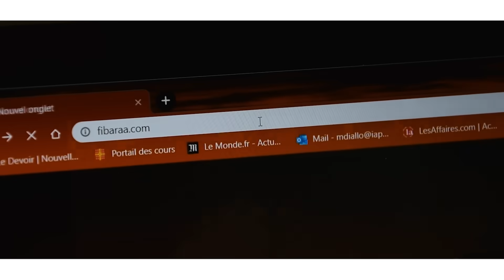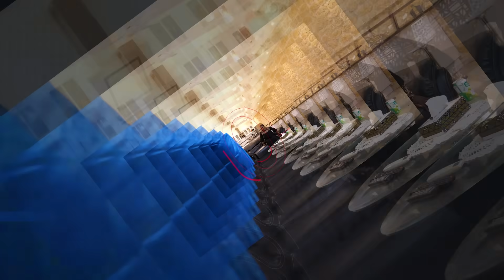Série - Couple Mondial Épisode 1- Les Beaux Parents VOSTFR / ENGLISH SUBTITLE / SUBTITULADO ESPANOL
Pour contacter la production écrivez nous à